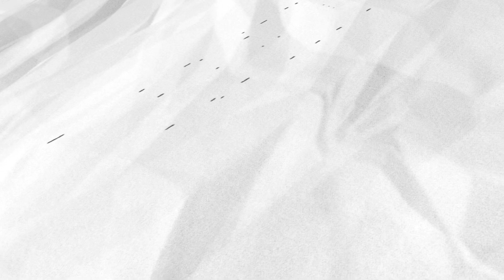狂風驟雨！ 屏東南州、林邊驚現龍捲風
延伸閱讀: ─【NOWnews今日新聞】─